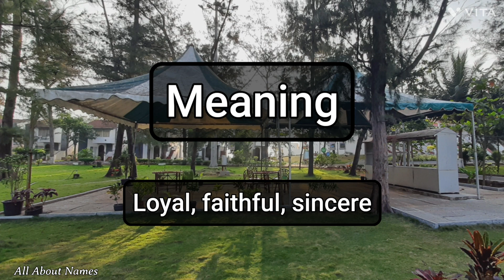Fidel - Pronunciation and Meaning - English and Spanish Pronunciations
This is how we pronounce the name, Fidel. We have shared the English and Spanish pronunciations of Fidel.

Gender - Masculine
Meaning - Loyal, faithful, sincere
Alternate spellings - Fidal, Fidell, Fidall

Channel Audience

1. India
2. United States
3. United Kingdom
4. Australia
5. Canada
6. New Zealand

Viewer Benefits

1. Name pronunciations
2. Name meanings
3. Baby name suggestions and ideas